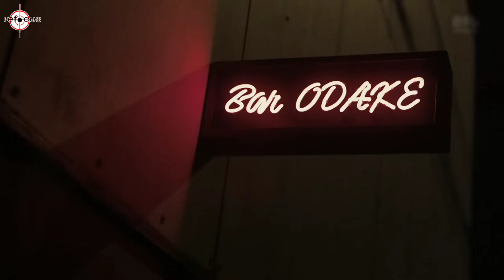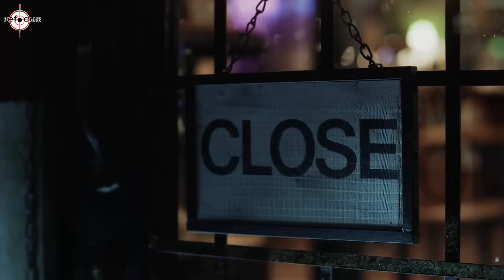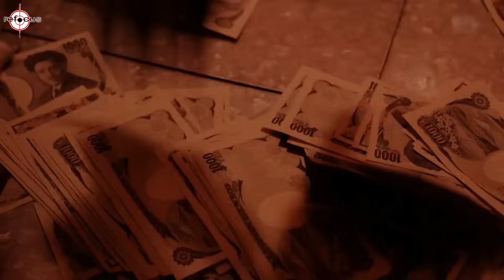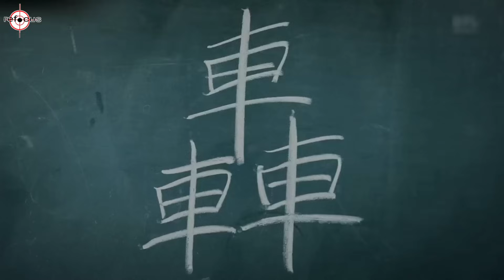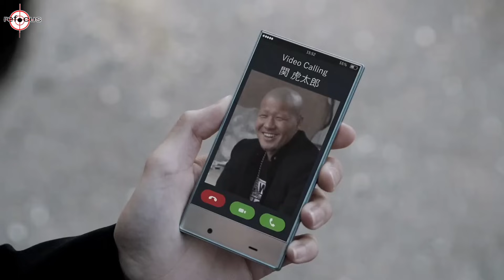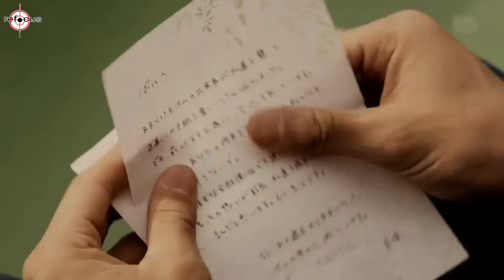AWAL TERBENTUKNYA GANG MUGEN YANG MAMPU MENGUASAI KOTA - Alur Cerita Film HIGH & LOW season 2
yo lanjut ke high and low season 2
dimana film ini menceritakan awal mula gang motor mugen terbentuk
lalu melanjutkan sannoh renggo yang mulai bangkit setelah kembalinya noboru
dan sma oya yang kedatangan murid baru polontong yang ingin menguasai sekolah itu